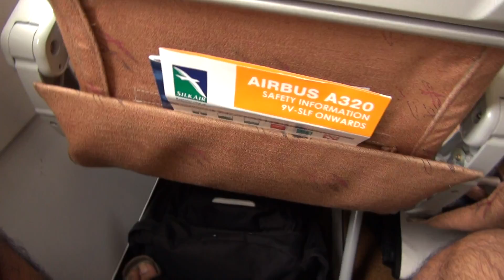Silk Air A320, take off Cebu, Philippines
Silk Air, the regional wing of Singapore Airlines, take off out of Cebu, Philippines. One of Philippines main tourist attractions, seen on take off. Coastline and airport.